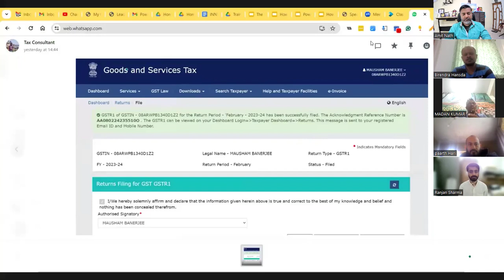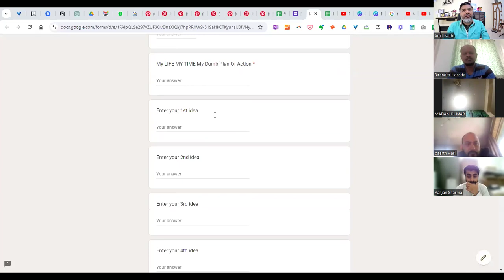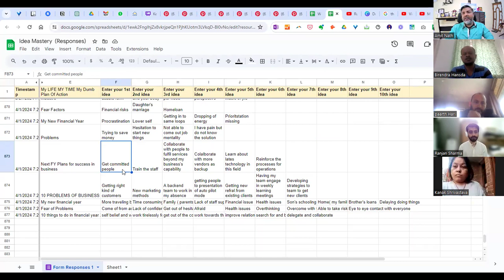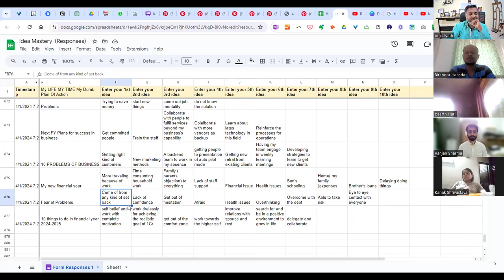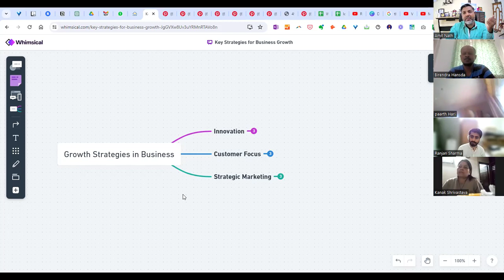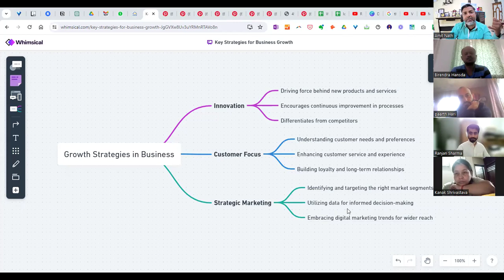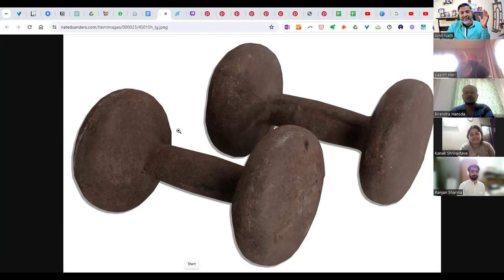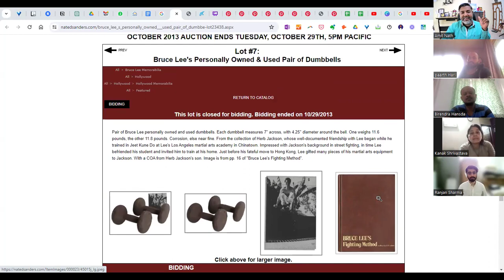THE GOD MODE ON with dada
This recording is an IP of AMIT NATH as he spoke to his associates and peers and is subjected to his personal views and experiences.

Amit Nath is a Marketer / Founder of various companies AMKAN / Spinwild Pvt Ltd, Spinwash/ Hygiene Concepts/ Mentors institution, Digital Marketing Gadgets and had been working with more than 500 companies.
 An Influencer and also a high-value client acquisition expertise.

Had been a self-recovered and transformed  Urban Monk, with a mission of making people transform to be Influencers and make the world a better place to be.

With his maiden 37 days of  Influencer challenge, he has been co-learning and co-curating a selected bunch of highly committed people every month.

The process is not for the faint and weak heart, not for the quick give up normal. He not only changes the way of individual goal setting but also runs along like a coach who is always accountable and watching your back.

The session is simple to understand and anyone in the audience can pause and share his or her inputs directly to the accounting community.

If you have read so far, it's clear you are among many who does a lot of research - here is a way to reach out.

Need more insights, wanna talk about the course or just wanna talk to one of the team members or fix an appointment with your convenience of time slots.

(Remember Every Successful Business starts with Strangers who later become a milestone of good relation to success)

Amit Nath
Founder Amkan/ Spinwild/ DMG
Founder of Mentors institutions
Co Learner at Influence Inner Self